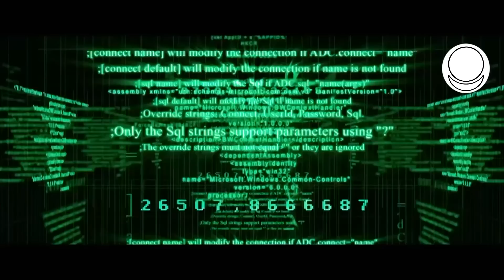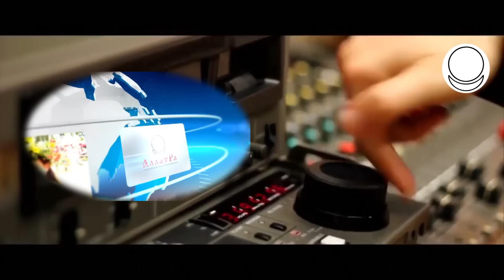Общество нравственных ценностей. Книга АллатРа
Как всякий человек должен отслеживать в себе проявление негативных мыслей, исходящих от Животного начала, так и общество в целом должно контролировать свои же «общественные, публичные мысли». И поскольку в основном источниками последних служат средства массовой информации во всех формах, то за их «чистотой» должно следить само общество.

То есть должна быть развита культура популяризации духовно-нравственных  ценностей,  знаний, добра, совести, чести, достоинства, дружбы между людьми, позитивных, созидательных моделей, примеров образа мышления, лучших человеческих поступков как Личности, так и коллективов. Должна отсутствовать пропаганда негатива, навязываемого Животным разумом, — войны, насилия, убийств, розни, ненависти, эгоизма и так далее. Причём от самого общества должны исходить инициатива и дело популяризации созидательной идеологии, а также предотвращение любых попыток навязывания людям разрушительной идеологии. Эти условия и есть основа для формирования единого мирового сообщества с духовным вектором развития.